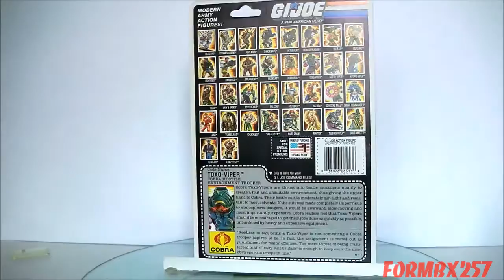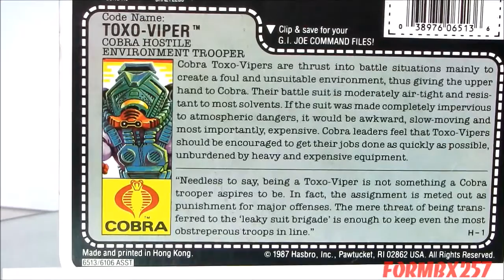QUICK LOOK at 1988 Toxo-Viper (Cobra Hostile Environment Trooper)